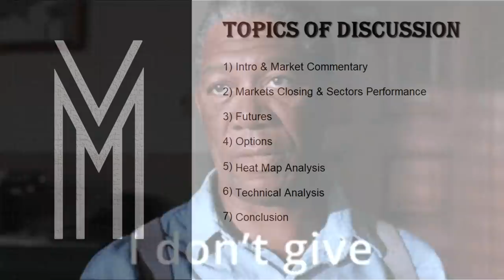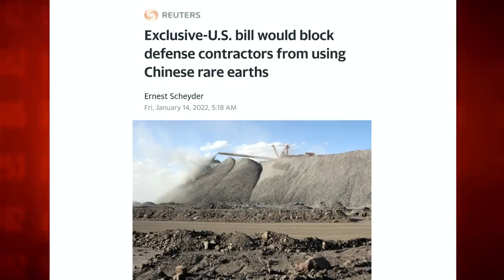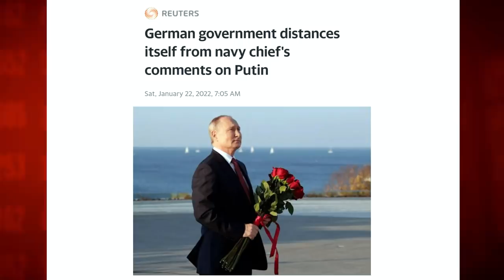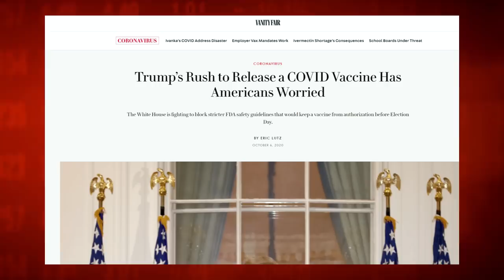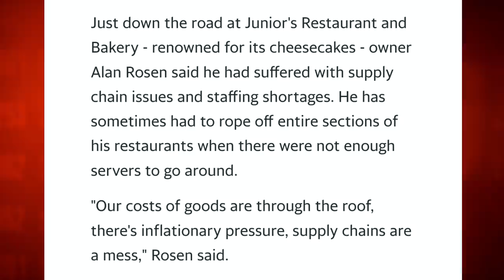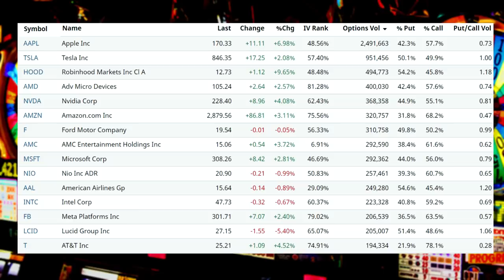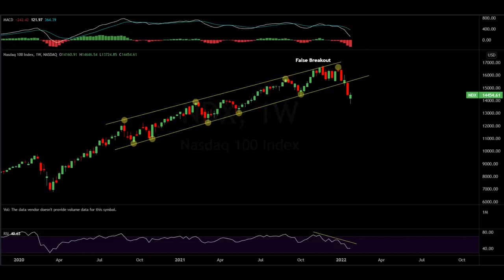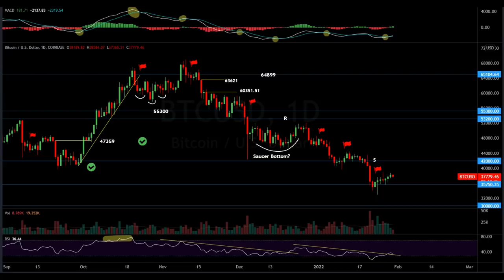"Out These Windows We Will View The Collapse Of Financial History"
Market Recap:
0:00 Intro
2:37 The Wall Of Worry
36:39 Market Performance
38:00 Commodities
42:10 Options
45:10 Heat Map Analysis
46:41 Charts
59:17 Outlook